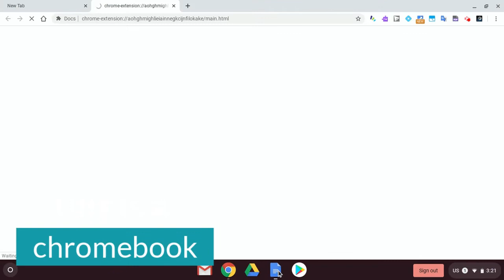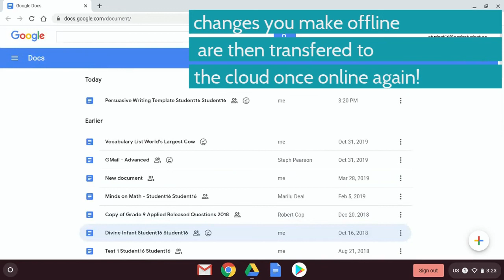Select Files for Offline Use on Chromebook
It is possible to access and work on Google Docs offline. Here's how to select the most important ones for use once the WIFI disappears!